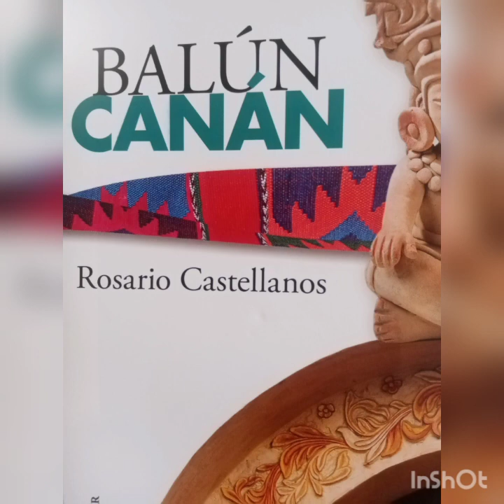Balún Canán, 3/10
Culmina primer capítulo de ésta obra ambientada en Comitán en el México revolucionario